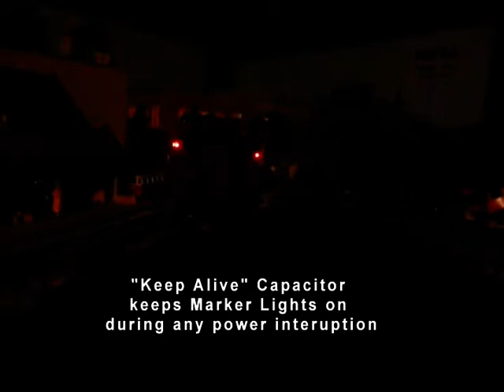D&H Wood Sided Caboose